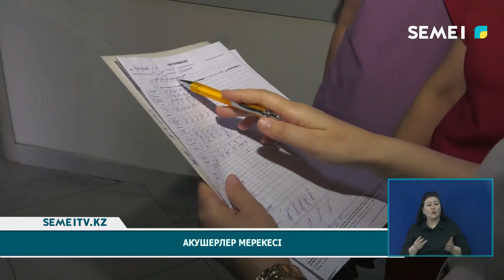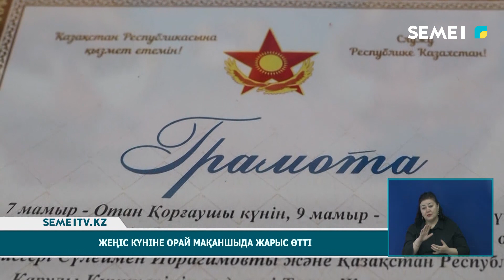Қорытынды жаңалықтар (05.05.2023)